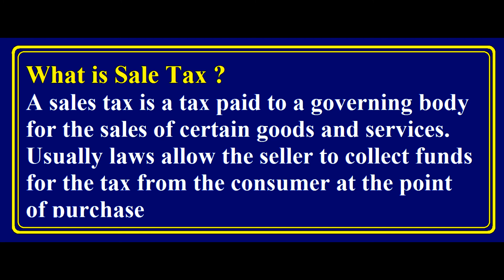What is Sales Tax ? Urdu / Hindi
This Video Covers the Topic of What is Sales Tax ? Urdu / Hindi
Meaning of Sales Tax
Definition of Sales Tax